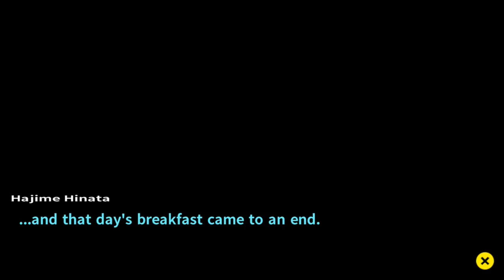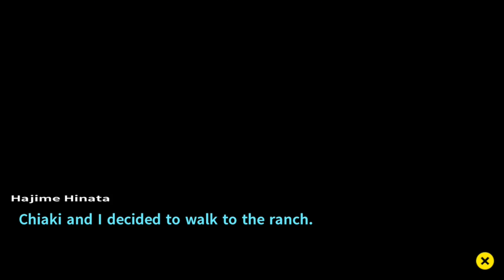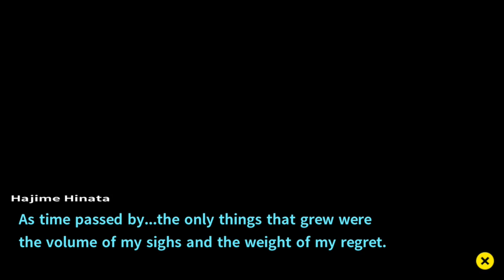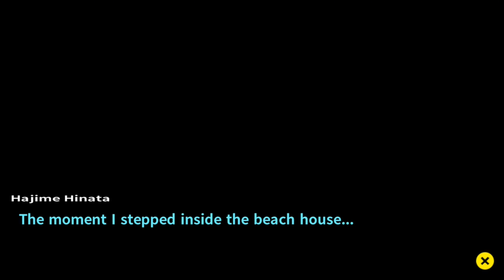Let's Play Danganronpa 2: Goodbye Despair [Blind] - Part 21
FANSERVICE

OF THE HIGHEST CALIBER

Bikinis, man. That's the reason summer is better than winter.